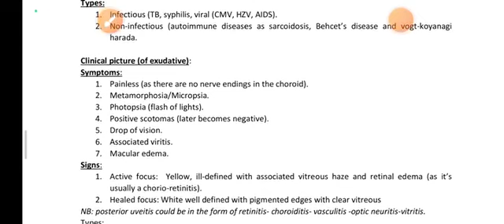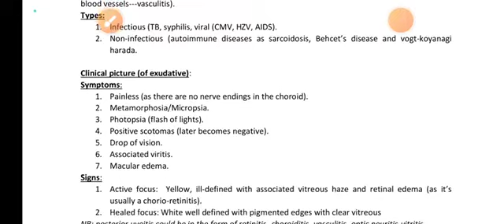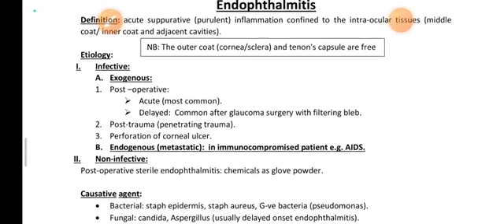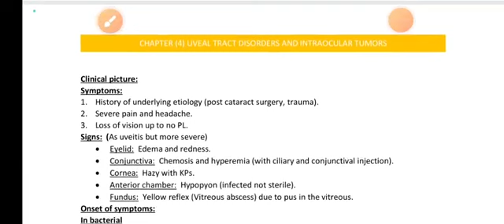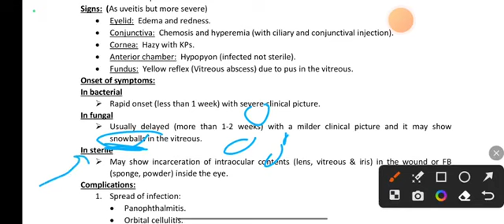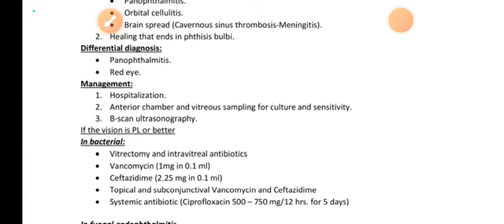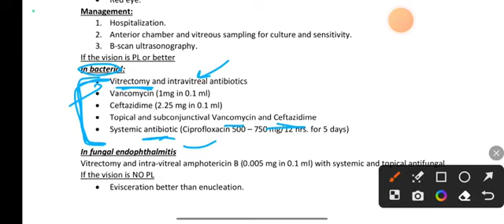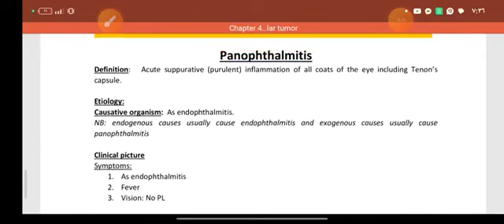L9 Uveal tract disorders p3 ( Coroiditis , endophthalmitis and panophthalmitis) , Ophthalmology 40